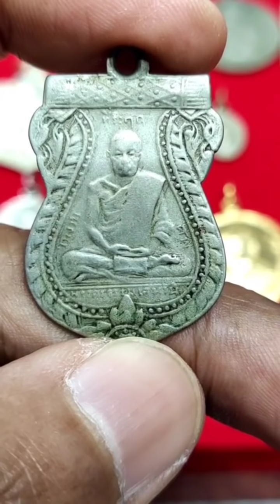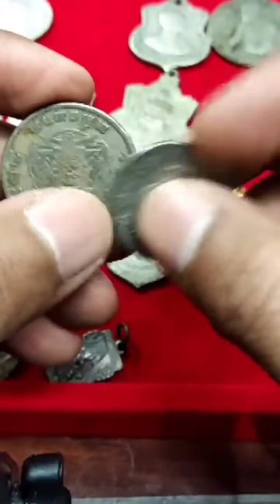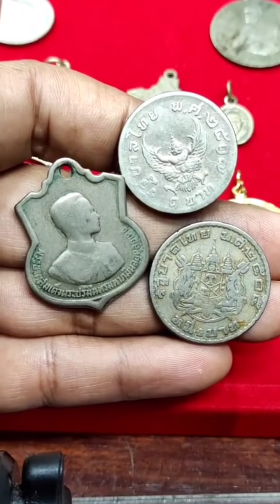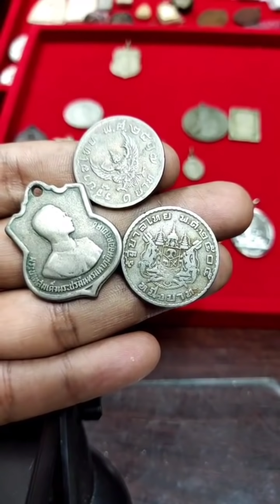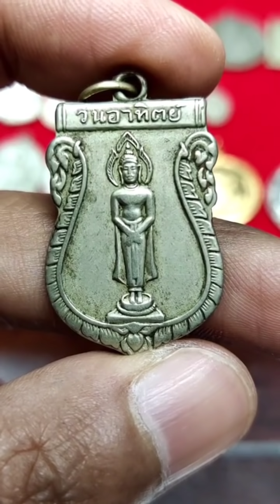เคล็ดลับ!การดูเนื้อ"อัลปาก้า"เก่าง่ายๆ โดยที่คุณไม่เคยรู้มาก่อน และเซียนไม่เคยบอกคุณ! |อ.โอ๊ต บางแพ.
อาจารย์.โอ๊ต บางแพ.Live.
เคล็ดลับในการดูเนื้อ อัลปาก้า เก่าง่ายๆ
สันขวาน